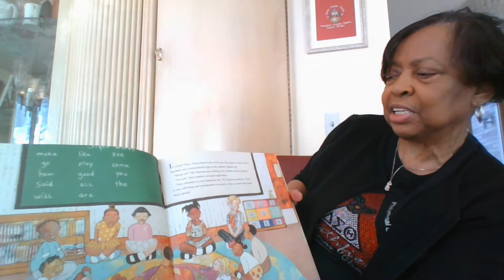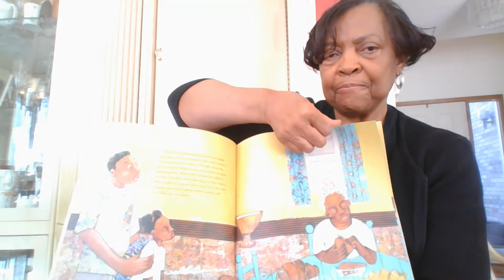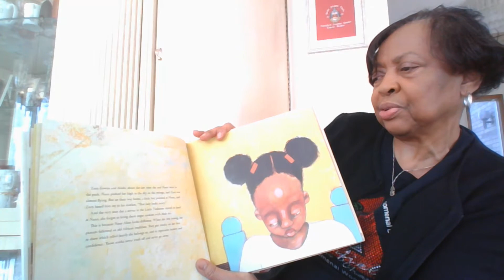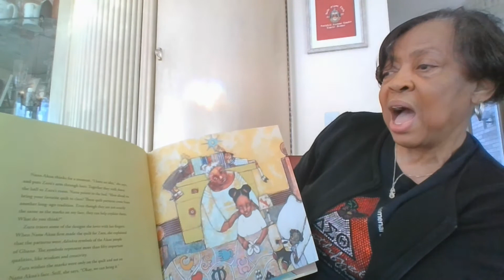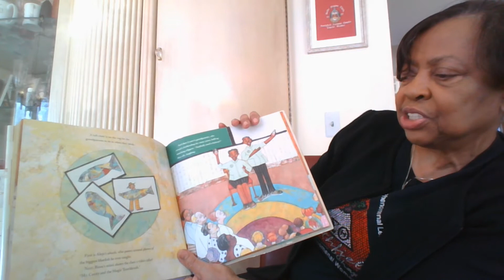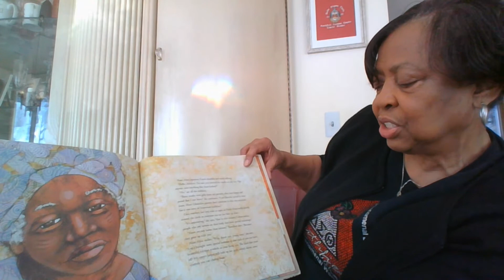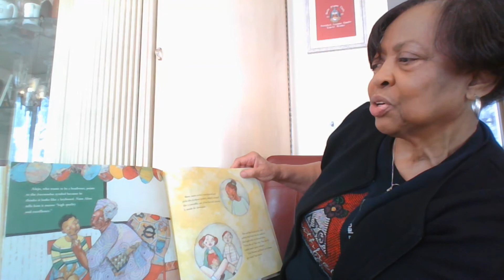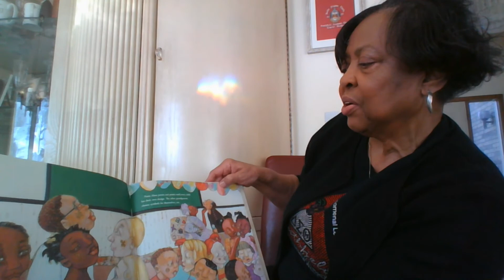"Nana Akua Goes to School" | SAC Read-Along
"Nana Akua Goes to School" read by Southfield Alumnae Chapter charter member Beverly Cousin | Written by Tricia Elam Walker and illustrated by April Harrison SACReads​